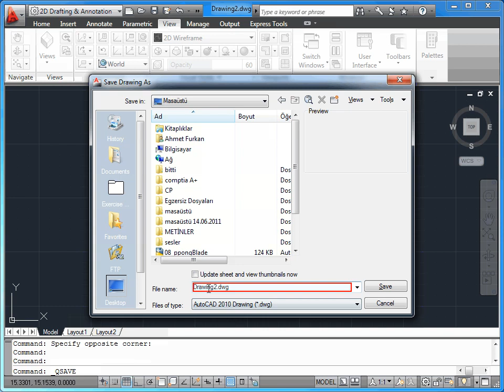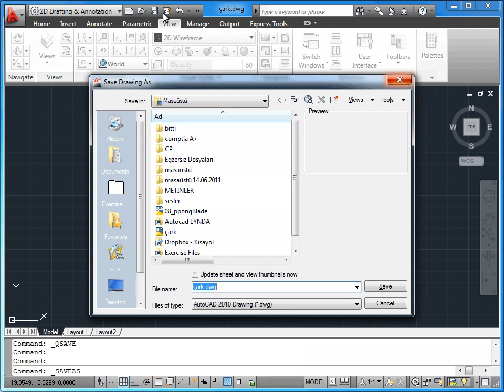AutoCAD 2011 - 03 Çizimler: 05 Belgeyi Kaydetmek